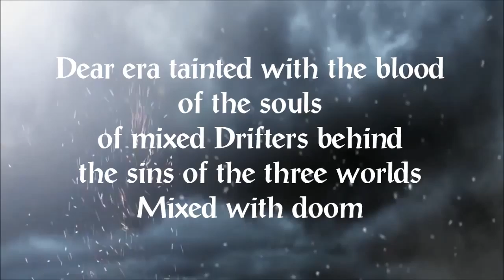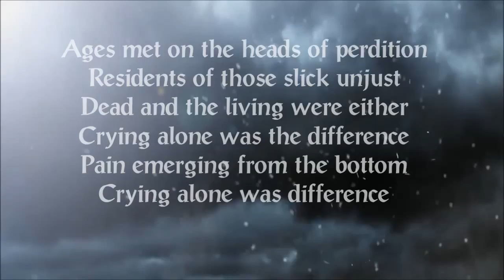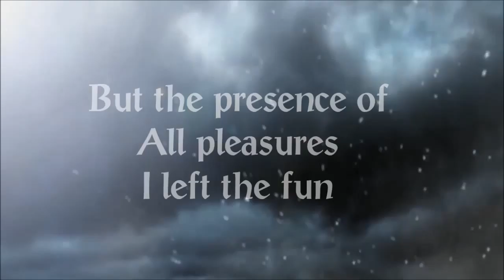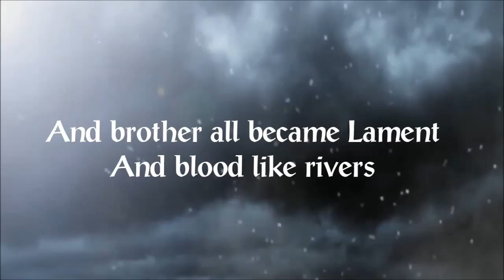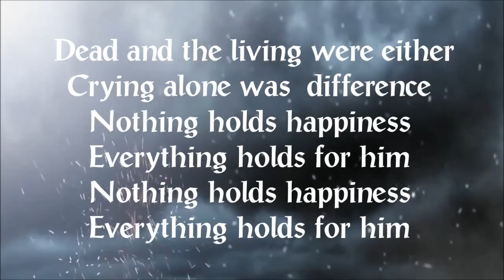Tears Of Regret - Time Ignorant (OFFICIAL LYRIC VIDEO)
TEARS OF REGRET   Melodic Black Metal Band  from Jordan   this is New Official Song From The Upcoming Album " The Darkness Prophecy 2015 "Song Called Time Ignorant, The lyrics are focused on Ancient history, darkness, revenge and many other issues

Band Members :
Odai : Vocalist, Lyrics Writer and Mixing Mastering
Yousef : Guitarist
Hussein : Bassist, Drums, Keyboardist and Music Composer

Time Ignorant Lyric

Part 1

Dear era tainted with the blood of the souls of mixed Drifters behind
the sins of the three worlds Mixed with doom

Ages met on the heads of perdition
Residents of those slick unjust
Dead and the living were either
Crying alone was the difference
Pain emerging from the bottom
Crying alone was difference

Part 2

No value of humanity as All Diaspora
 The graves alone were the salvation
Nothing look like destruction and perdition
With black,Evil alone ruling
The devil alone idol

Part 3
And blood like rivers of liquid
between the tribes Is the audio-visual
Masters of the pain
but the presence of All pleasures
I left the fun
Quarreling and blessings

Part 4

 And brother all became Lament
And blood like rivers

Part 5

Nothing holds happiness
Everything holds for him
Nothing holds happiness